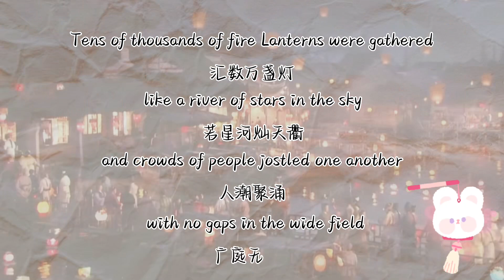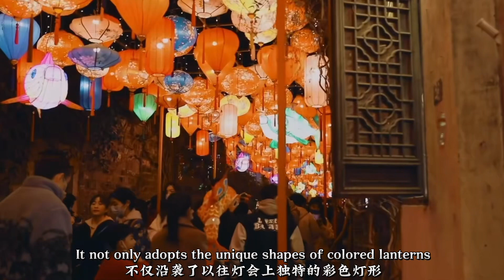“East or west, Qinhuai lantern is best” — the Introduction of the Nanjing Qinhuai Lantern Festival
The grandest traditional festival for all Chinese people Chinese New Year，is around the corner. Every year during this time, the Qinhuai Lantern Festival in Nanjing is inaugurated, enlightening the festive atmosphere and rendering happiness and warmth to people. As the national intangible cultural heritage, this is an unforgettable and unique event for all Nanjing locals. Want to know more about it? Let’s get to know its history, appreciate its beauty, and see how it takes a brand new look in modern times!🏮🏮